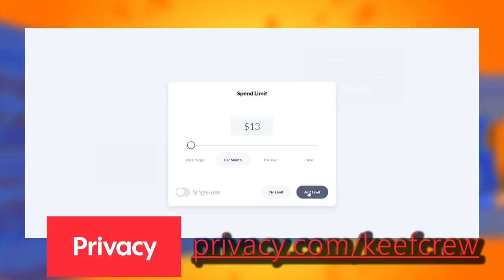SHOFU'S POKEMON CYPHER 2019 BURNED MY HOUSE DOWN!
Pokemon cypher was too much heat. Im suing Shofu for the repairs.
Protect your financial identity online using virtual cards with Privacy.com, and get $5 off your first purchase TOTALLY FREE!